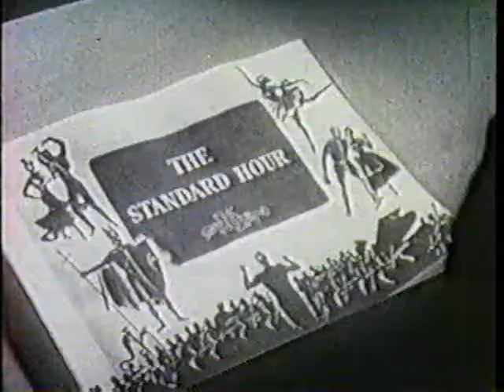KGO-TV 40TH ANNIVERSARY - Part 10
Part 10 of the anniversary show with Korla Pandit, Ronnie Schell, etc.